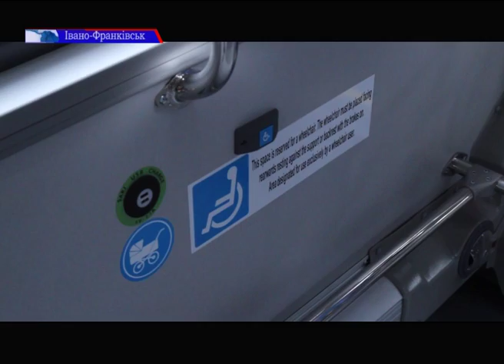Вже незабаром 12 нових турецьких автобусів виїдуть на дороги Івано-Франківська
Вже незабаром 12 нових турецьких автобусів виїдуть на дороги Івано-Франківська. Презентація нових машин відбулася на території КП "Електроавтотранс". Курсуватимуть вони одразу кількома комунальними маршрутами.
Нові автобуси обладнані кондиціонерами, USB-зарядками та місцями для маломобільних груп. Яким буде оновлений комунальний транспорт бачили наші журналісти.